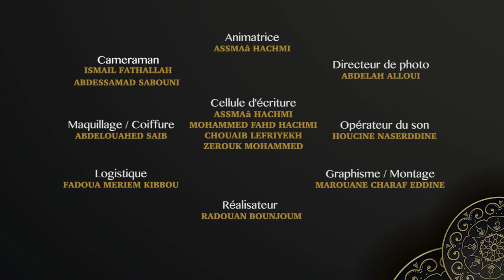وقفة مع السلوك - القلق السريع و عدم الصبر - الحلقة 13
وقفة مع السلوك - القلق السريع و عدم الصبر